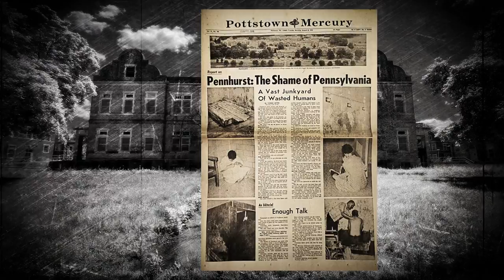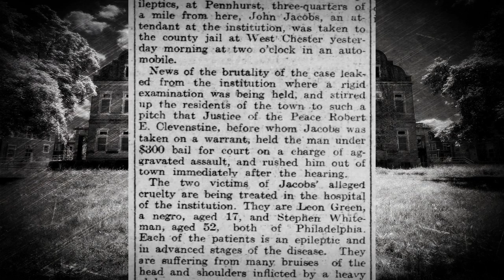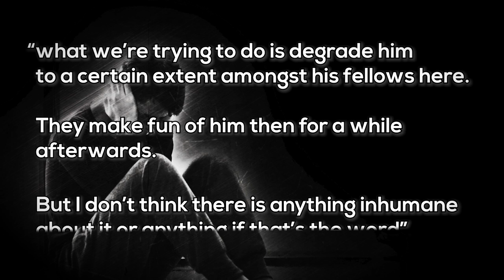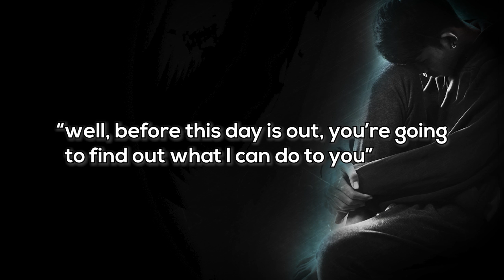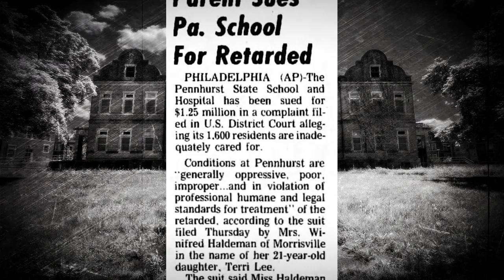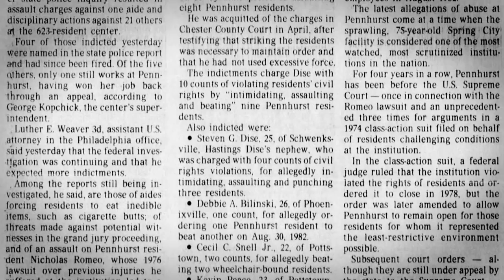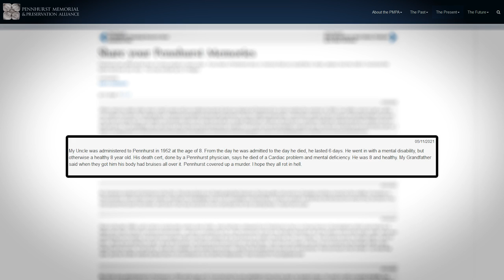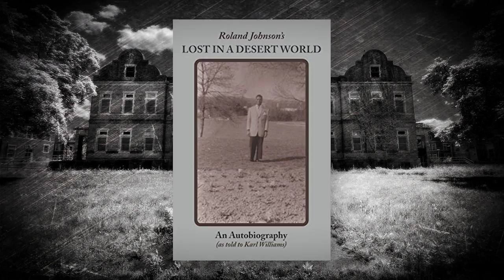The Entities of Pennhurst Asylum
The Pennhurst Asylum has been the site of many horrific events, including the imprisonment and torture of mental patients.

Nowadays it is widely regarded as one of the worst psychiatric hospitals in America. In this video, we're going to discuss the torment and horrors that took place at this notorious hospital, as well as the trapped souls that still haunt the many dark corridors and rooms of Pennhurst Asylum.

They are angry, frustrated and alone ... and still scared after all this time.

👍 If you found this video entertaining why not help us out by getting friendly with the like button.